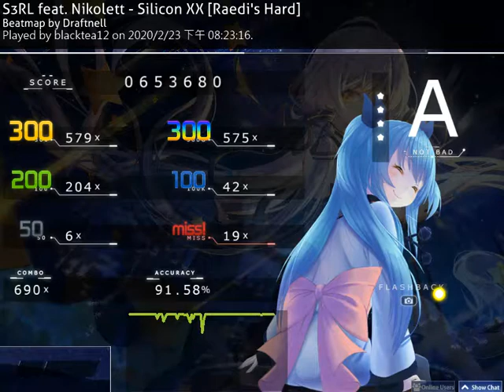Osu mania / Silicon XX (3.04*) (acc 91.58%)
nice map to be honest